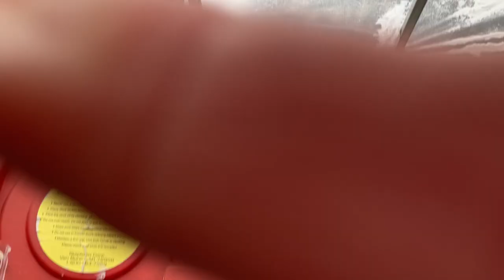Cleaning off greenhouse roof